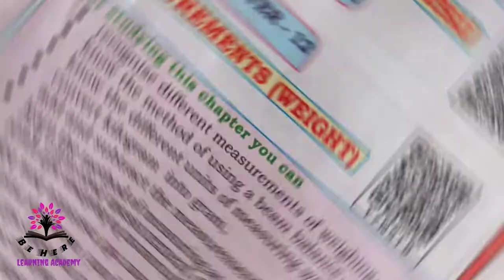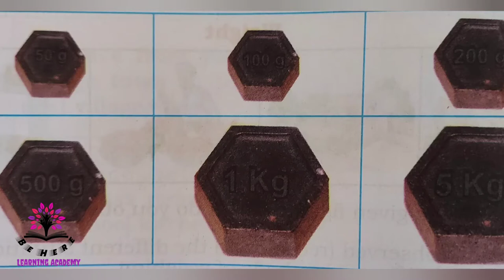MEASUREMENTS-WEIGHT -Class 4 -Mathematics -Karnataka State Syllabus